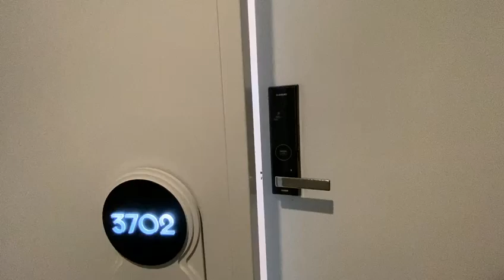3702/228 La Trobe Street Melbourne